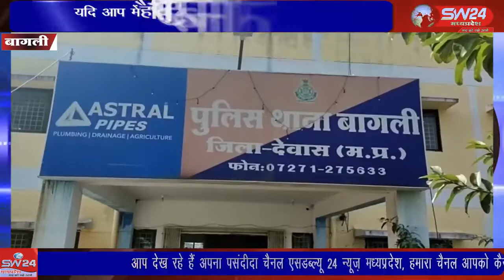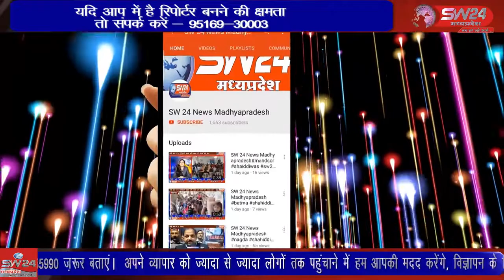थाना प्रभारी दीपक यादव द्वारा कार्यवाही करते हुए अंग्रेजी शराब और बीयर जप्त कि गई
बागली थाना अंतर्गत ग्राम धावडिया के मजरा खेडा मे मुखबिर की सूचना पर बागली थाना प्रभारी दीपक यादव द्वारा कार्यवाही करते हुए अंग्रेजी शराब और बीयर जप्त कि गई । बागली से रवि पाटीदार की रिर्पोट